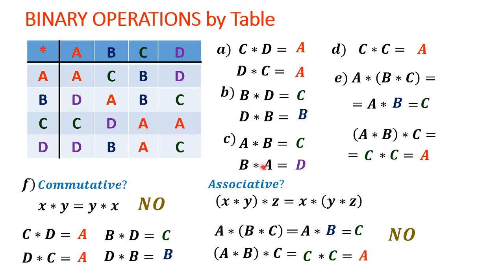Binary Operations by Table